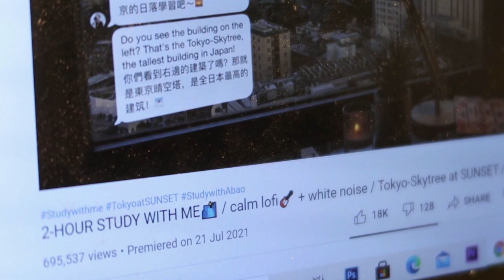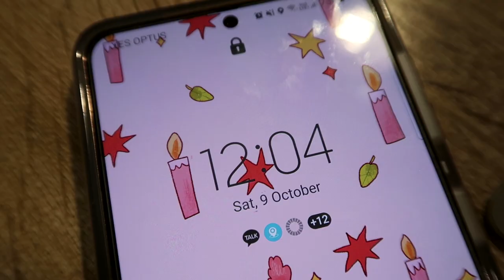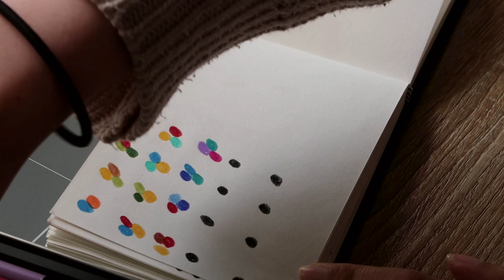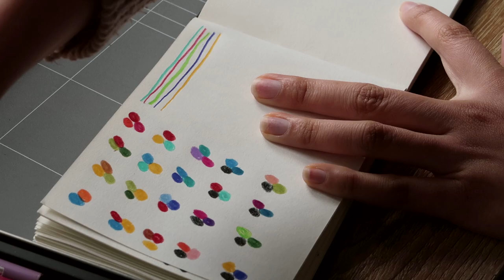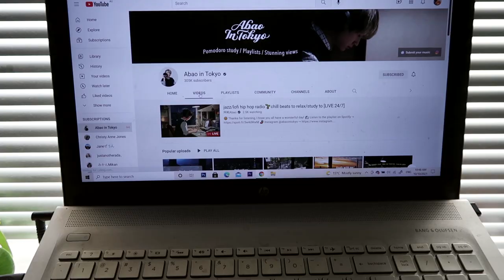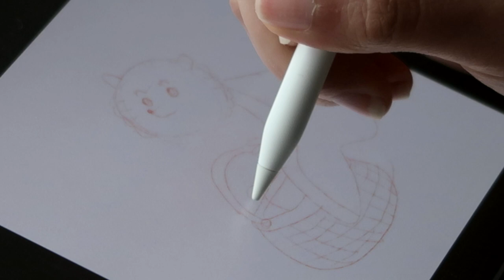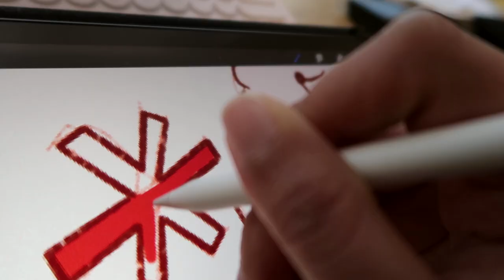a peaceful weekend, sketchbooking, working commission 🍃🌞 simple art vlog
Hello everyone! Welcome to another art vlog. Last weekend I wanted to focus on drawing a bunch of ideas in my sketchbook, working on new commission and personal art projects. I wanted to work as many illustration projects as before staring the final term of marketing school.
This time, I don't talk much in the video, also I didn't go any special places last weekend. I just sometimes wanted to have a simple, quiet, peaceful life and to stay at home to do study and work my art ( studio ).

✷ tools
softwares : photoshop CS6, premiere pro, procreate
tablet: ipad pro 2020 11 inch with apple pencil 2nd generation
printer : canon Pixma Pro 100s

Holbein gouache